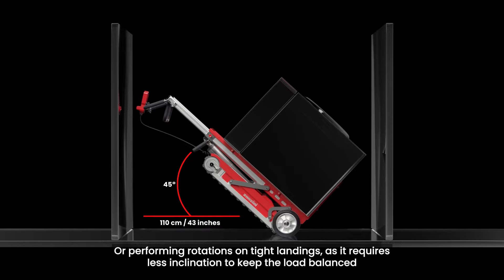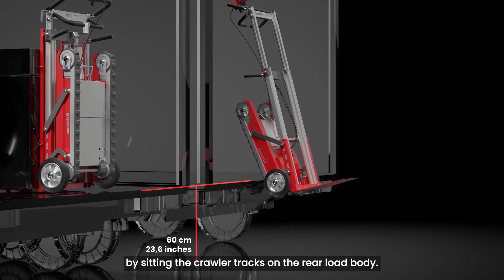Buddy Plasmoid and Buddy Lift Plasmoid - Zonzini Stairclimbers (English)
Do you want to take your job to the next level? Get in touch with us to have all the information you desire!

Vuoi portare il tuo lavoro a un livello superiore? Contattaci per avere tutte le informazioni che desideri!
Seguici sui nostri account social per rimanere sempre aggiornato sulle nostre offerte e vedere foto e video dei nostri clienti in tutto il mondo.